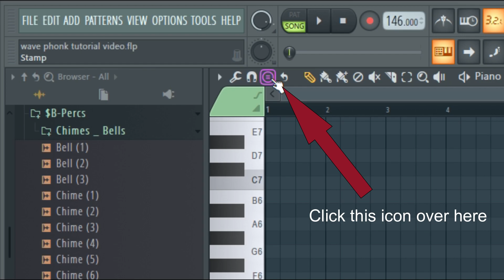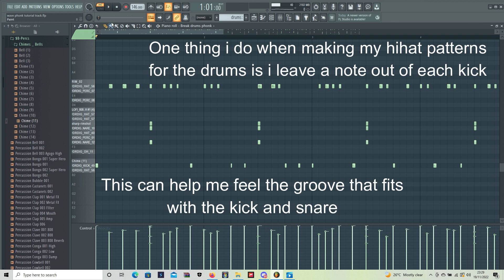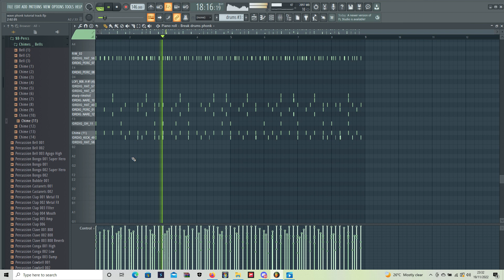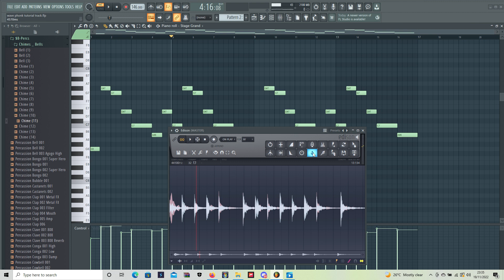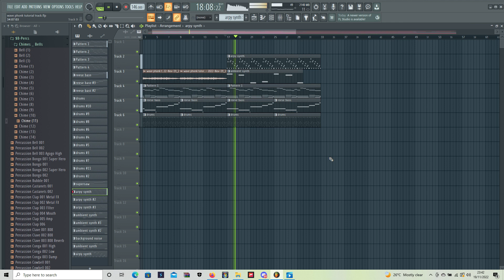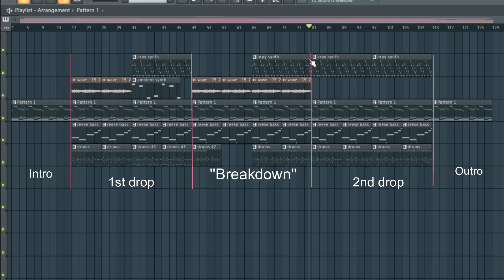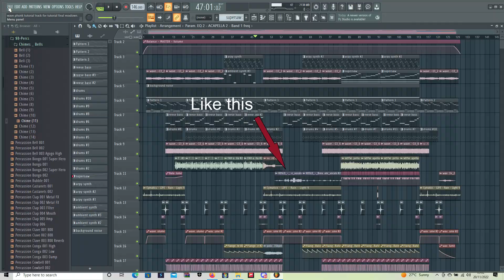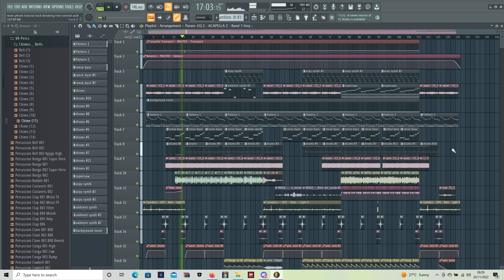[TUTORIAL] HOW TO WAVE PHONK LIKE LXST CXNTURY, BLESSED MANE, SKELER AND ALTARE | FLP AVAILABLE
It will help grow the channel and will help me to make more content like this. Thanks!